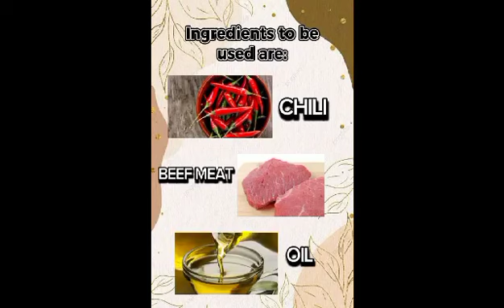Vlog #31 Bistek ala Kampangan 11- TVL - NUMBERS Elreal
English for Academic and Professional Purposes Sequence Structure -Steps in the process of cooking Bistek ala Kapampangan.